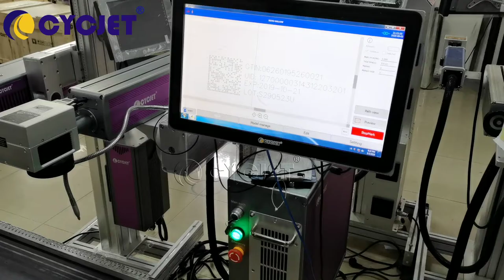How to Mark Datamatrix QR Code on Metal Cans By CYCJET High Speed Fly laser Coding Marking Machine